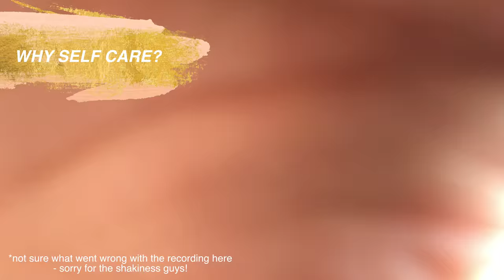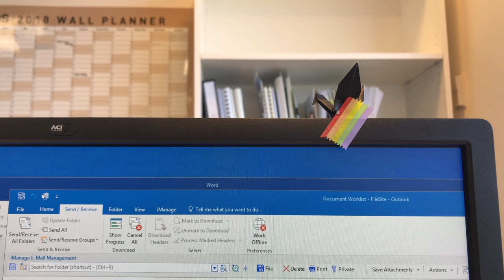SELF CARE routine || Importance of Self Care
This week I'm checking in with my self care routine.  I actually find it pretty hard to slow down and take a chill pill and my stubbornness sometimes do cost me my mental health / physical health!

Let me know if you guys also find it hard to slow down and take care of yourself! And what you do for self care... (as you'll see a lot of what I do revolve around food hahaha).

Thanks for tuning in guys xx
Jennifer

🍓OTHER GEM VIDEOS 🍓

✈️ TRAVEL VIDEOS ✈️